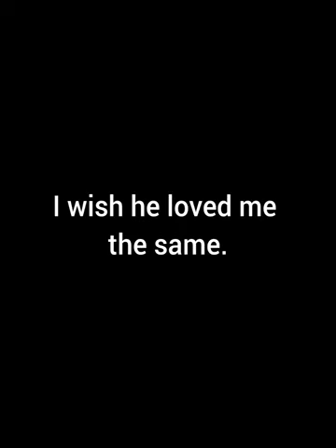VLOG: Physical therapy, depressed, marriage anniversary, business woes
Where I've been and how I've been coping with life, my health, depression, social media and my business. It's been a struggle but I'm trying my best.

I rather be CANDID about how I feel than to be fake. I feel being relatable is a beautiful thing so no one feels like they're alone.

My ESL books 📚

for ALL YOUR LEARNING NEEDS!

OR.

If you have any materials that may be useful in English lessons that you DO NOT WANT or NO LONGER WANT, please send it my way!! I LOVE collecting stuff for ESL lessons.

You can send your UNWANTED books, props, anything that can be used for ESL lessons at my business address⬇️

Applied ESL
Attn: Dara K Fulton
99 Wall Street suite 602

Want to start your own tutoring business? Want to get paid 💵 your worth as a teacher?